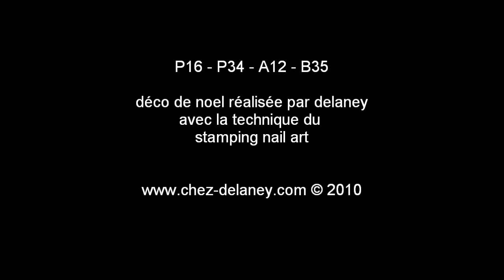noel_001 french diagonale verte + paillettes rouges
ma première déco de noel avec les plaques P16 - A12 - T34 - B35
flocon de neige +  mot christmas + candy cane + petites étoiles